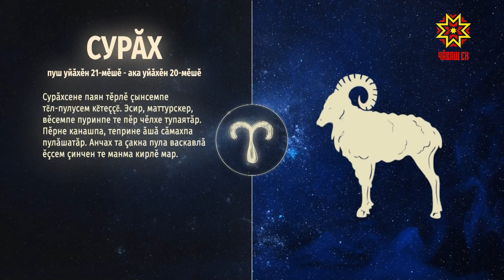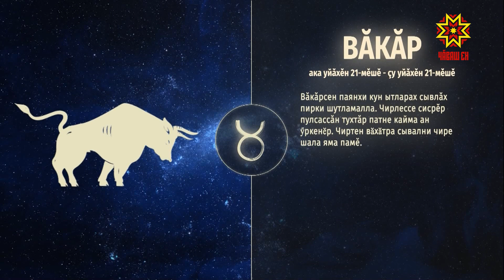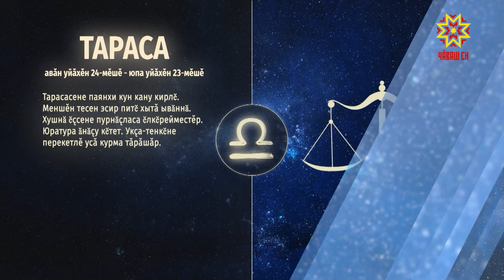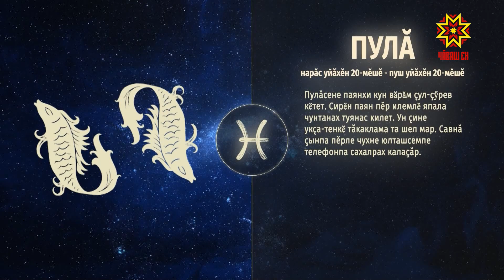Ир пулсан. Выпуск 28.12.2022